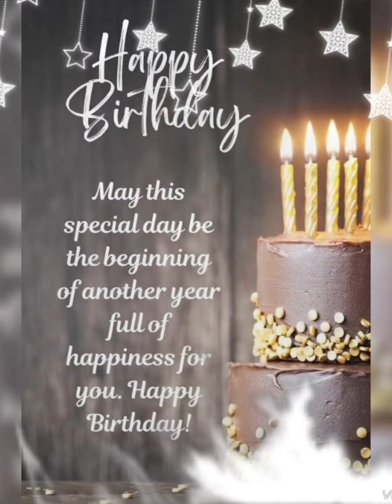Best Birthday Wishes song 🎂|Happy Birthday song for special Day||Remix B'day special song.